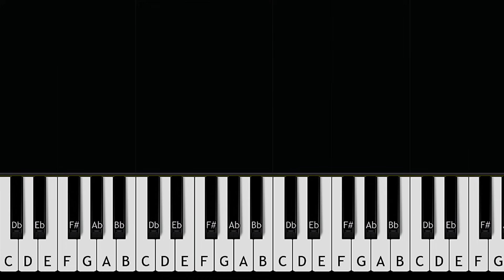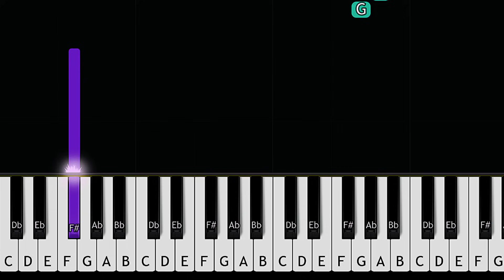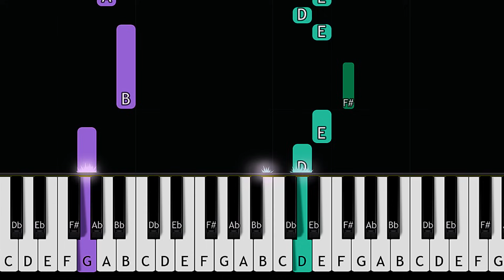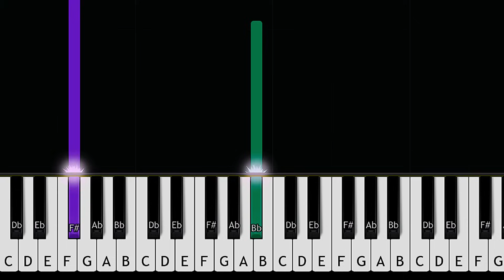Patrick Watson - Je te laisserai des mots EASY PIANO TUTORIAL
How To Play Patrick Watson - Je te laisserai des mots  EASY PIANO TUTORIAL played by Will McMillan